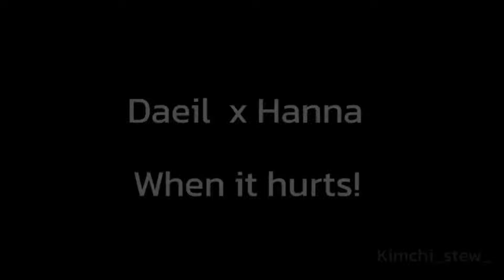Daeil x Hanna | Park Yoona & Park Sung Joon | Rokie Cops